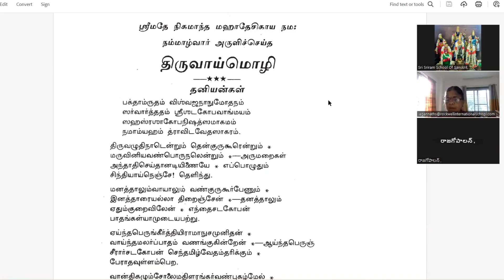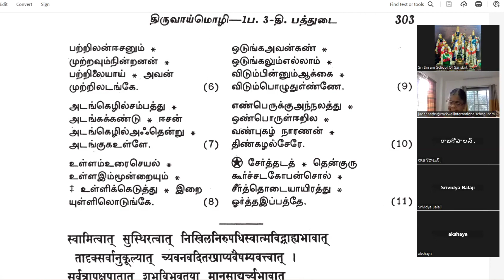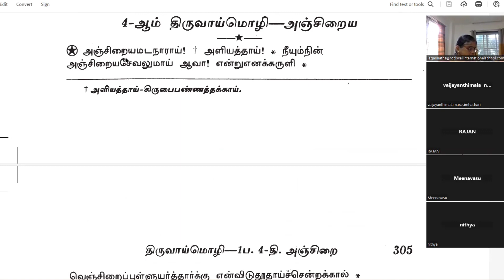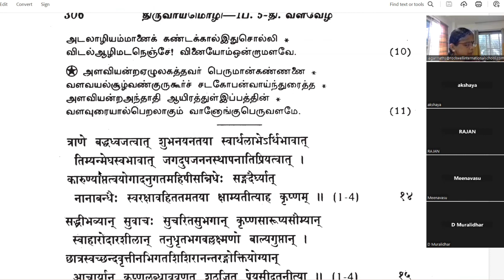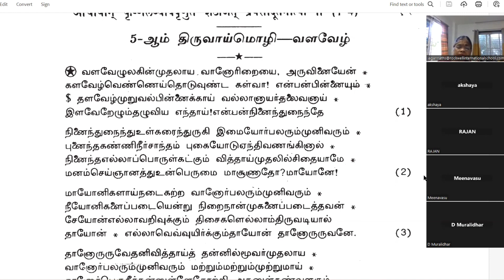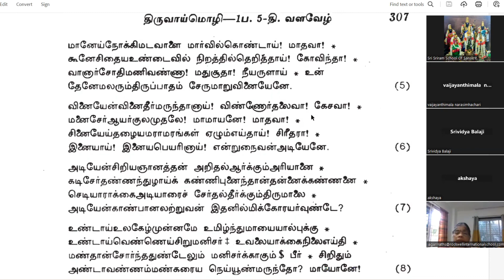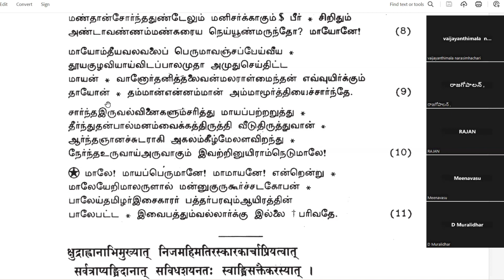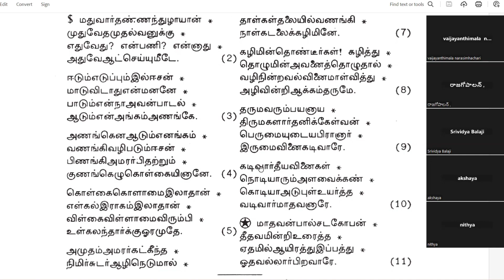திருவாய்மொழி முதல் 10 முதல் 07 தசகங்கள்... Thiruvaaimozhi 1st pathu first 70 Pasurangal recitation